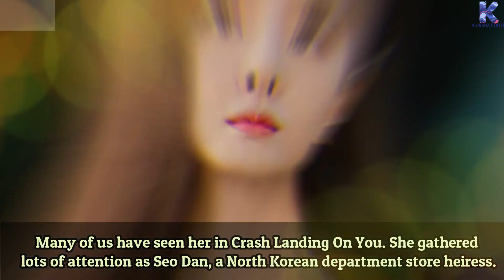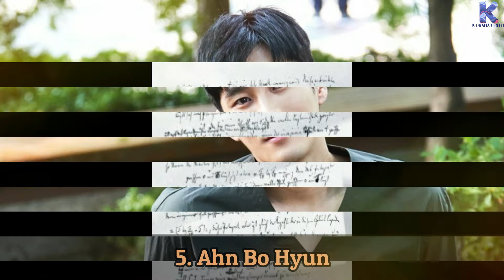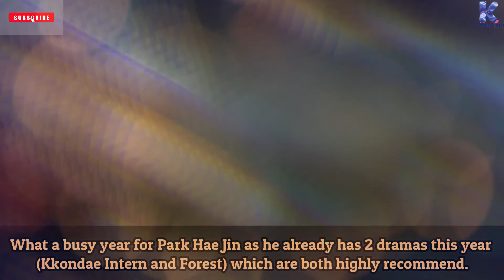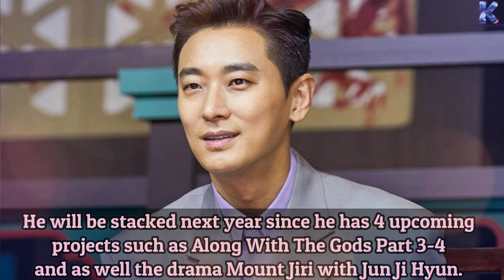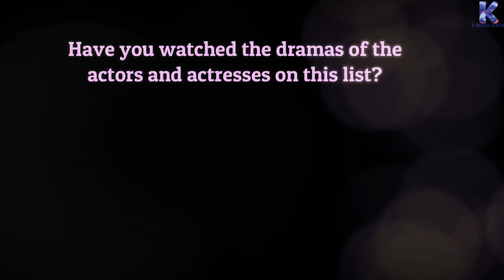Breakthrough Korean Stars Who Captured Our Hearts So Far This Year 2020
Breakthrough Stars Who Captured Our Hearts So Far This Year 2020|Breakthrough actors and actresses of 2020| It’s Okay To Not Be Okay.
We tried to summarize the best Romantic Comedy Korean Dramas that you have to watch .?. I hope you will like the Video